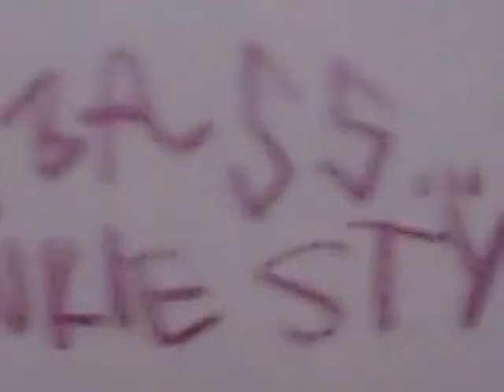Super Bass... SQUINKIE STYLE!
Long worthless speech that no one reads...